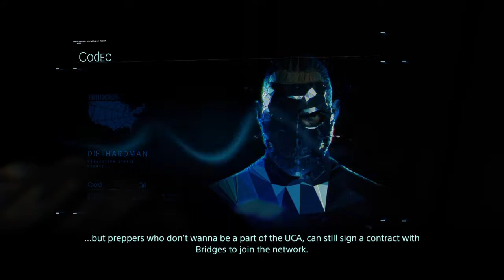Death Stranding Walkthrough Part 8 "Preppers" (No Commentary)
Death Stranding Gameplay Walkthrough Episode (Part) 8 includes the arrival at Lake Knot City and the journey towards the Prepper settlements. This walkthrough for Death Stranding will include the Full Game, all Bosses, Cut Scenes, Main Missions, Gameplay and an Ending.

Death Stranding is an action game developed by Kojima Productions. It is the first game from director Hideo Kojima and Kojima Productions after their disbandment from Konami in 2015. It is set to be released for the PlayStation 4 by Sony Interactive Entertainment in November 2019, and for Microsoft Windows by 505 Games in mid 2020.

The game is set in an apocalyptic United States, where a cataclysmic event known as the "Death Stranding" caused "BTs"—invisible creatures originating from the "Beach", a land said to be the link to the afterlife—to begin roaming the Earth. The game Follows Sam Porter Bridges who is tasked with connecting various Cities together and ultimately rebuilding America. He will do this by making deliveries and connecting any settlements he finds to the "Chiral Network". While doing this though Sam will need to face Bandits, BTs, Timefall and the "Homo Demens", an isolationist group who prefers it if no one is connected.

Actors Norman Reedus, Mads Mikkelsen, Léa Seydoux, Margaret Qualley, Tommie Earl Jenkins, Troy Baker, and Lindsay Wagner provided the motion capture, 3D Model Scans & vocal performances, while film directors Guillermo del Toro and Nicolas Winding Refn make special appearances.